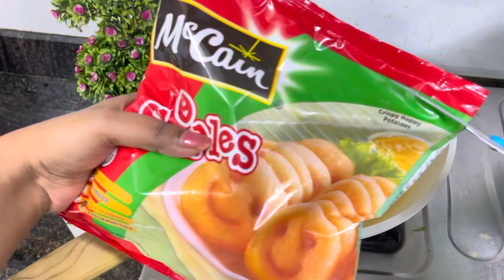Let’s Make Maccain Crispy Happy Potato Smiles | Ready to eat snacks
Description:

Indulge in the crispy and delightful world of McCain Happy Potato Smilies Ready to fry to perfection, these golden bites of joy will leave your taste buds dancing with delight. Made from the finest potatoes, McCain has crafted these smilies with love to bring you a snack that is not only delicious but also visually appealing. Whether you're hosting a party, enjoying a movie night, or looking to add a touch of fun to your meals, McCain's crispy Happy Potato Smilies are the perfect choice. Watch this video to discover the secrets behind achieving that unbeatable crunch and explore creative serving ideas that will elevate your snacking experience to a whole new level.

maccain
maccain smilies
maccain smiles recipe
maccain smilies at home
maccain smilies in air fryer
maccain smilies snacks
maccain smilies snacks for kids
maccain smiles in microwave
maccain smilies reviews
maccain french fries
maccain aloo tikki
maccain snacks
potato smiles recipe
quick and tasty recipe
cooking videos vegetarian recipes
food recipes easy at home snacks

Food recipe Links